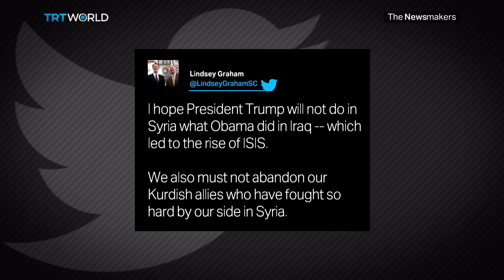Should the United States withdraw from Syria?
Thousands of US soldiers are leaving Syria, and there are fears the consequences could be catastrophic. Could it lead to a Daesh resurgence?

Guests:
Matthew Brodsky
Senior Fellow at the Security Studies Group

Gerard Wittstadt
Attorney formerly with the US Navy

Fadel Abdul Ghany
Founder of the Syrian Network for Human Rights